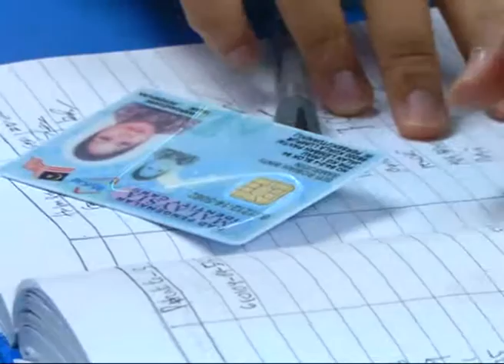Gov't gives high priority to the people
The salary increment and the implementation of the RM1,200 minimum wage for civil servants, which will come into effect tomorrow, shows that the government gives high priority to the people's welfare and interests.

In a Facebook posting today, Prime Minister Datuk Seri Najib Tun Razak said the government appreciated the hard work put in by the civil servants and hoped this would spur them to serve the people and nation with excellence.

The premier added, despite the accusations and slander, particularly about the government and national financial position and with some said Malaysia will go bankrupt, the government continues to place high priority on the interests and welfare of the people.

In the 2016 Budget, the government had announced that civil servants will be given one salary increment in July.

It had also announced the implementation of the minimum wage in the same month, with civil servants eligible for RM1,200 and private sector employees in Peninsular Malaysia to receive RM1,000 and those in Sabah, Sarawak and Labuan RM920.